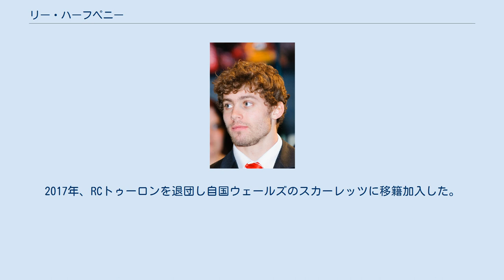リー・ハーフペニー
カーディフ・ブルーズの選手
リー・ハーフペニー（Leigh Halfpenny、1988年12月22日 - ）は、ウェールズのラグビーユニオン選手である。
現在はプロ14のスカーレッツに所属している。
キャリアの初期は主にウイング(WTB)としてプレーしていたが現在の主なポジションはフルバック(FB)。
世界屈指のプレースキッカーとして知られる。
 オスプリーズの下部組織でプレーした後カーディフ・ブルーズと契約し、2008年のアルスター戦でデビューした。
同年には19歳にしてウェールズ代表に選出され南アフリカ代表戦でデビュー。
2009年にはブリティッシュ・アンド・アイリッシュ・ライオンズの南アフリカ遠征メンバーに選ばれた。
2011年にはラグビーワールドカップニュージーランド大会に出場、プレースキッカーも務めた。
2013年、ブリティッシュ・アンド・アイリッシュ・ライオンズのオーストラリア遠征に参加しシリーズMVPに選ばれる活躍を見せた。
 2014年、フランス1部トップ14のRCトゥーロンへの加入を発表した。
2015年、ラグビーワールドカップイングランド大会のウェールズ代表スコッドに入っていたもののウォームアップゲームのイタリア代表戦で負傷し大会直前になって離脱して出場を逃した。
2017年、RCトゥーロンを退団し自国ウェールズのスカーレッツに移籍加入した。